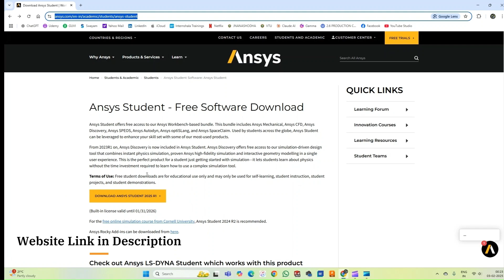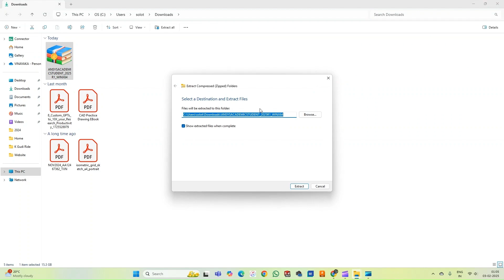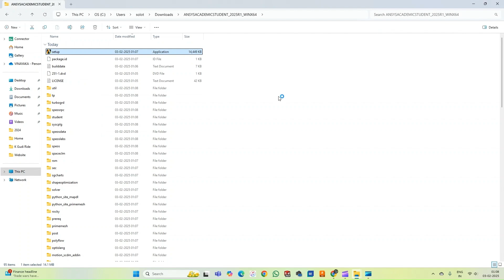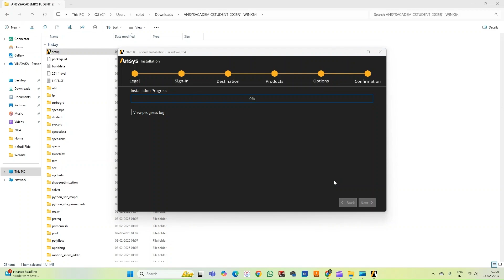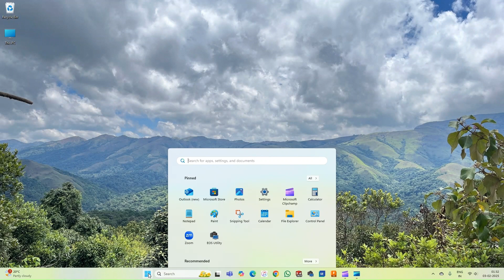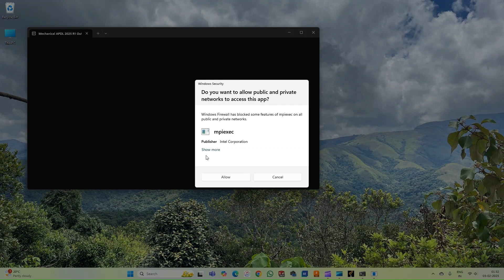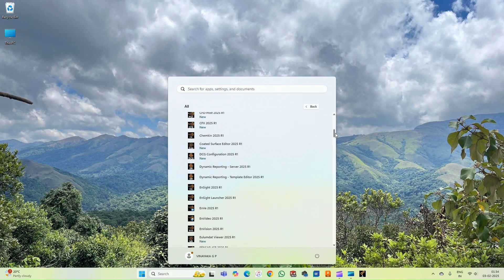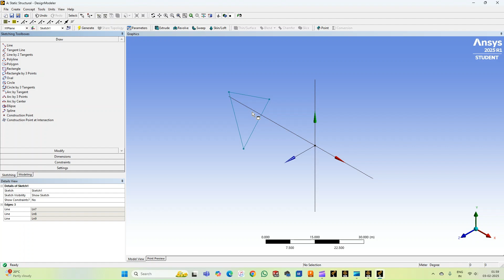Ansys 2025 APDL and Workbench Installation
Supported Platforms and Operating Systems:

Minimum Hardware Requirements for Ansys Student Product Inclusions Except Ansys Discovery:

Processor(s): Workstation class
4 GB RAM
50 GB hard drive space
Computer must have a physical C:/” drive present
Graphics card and driver: Professional workstation class 3-D
OpenGL-capable
Minimum Hardware Requirements for Ansys Discovery

CPU: Pentium® 4 2.0 GHZ or Athlon® 2000+ or faster, 64-bit (x64) processor
8 GB RAM
Ansys Discovery Student relies on the latest GPU technology to provide its computation and visual experience. To run the software, you will require:
Graphics Card: A dedicated NVIDIA GPU card (Quadro recommended) based on the Kepler, Maxwell or Pascal architecture. Maxwell 2000 or better is strongly recommended. Most dedicated NVIDIA GPU cards produced in 2013 or later will be based on one of these architectures.
At least 4GB of video RAM (8GB preferred) on the GPU. Please ensure that you have the latest driver for your graphics card, available from NVIDIA Driver Downloads. The Discovery Compatibility Utility can be used to determine if your current graphics hardware is capable of supporting Ansys Discovery. Performance of Discovery is less dependent on machine CPU and RAM. A recent generation 64-bit CPU running Windows, and at least 4GB of RAM will be sufficient. If you do not have a graphics card that meets these specifications, the software will not run.